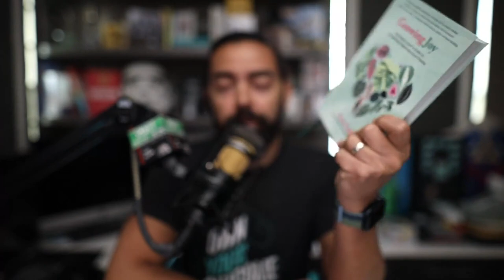How to Increase Productivity and Happiness with Plants with Maria Failla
Did you know you can actually increase your productivity, creativity, and happiness simply by having plants in your office or around your house?

We spend so much time and money on applications, devices, and other things to help us produce more. Why not simply add a plant? This isn’t just a feng shui situation, if that’s what you’re thinking. There are actual studies and data that prove this.

I’m really excited because on today’s show we have Maria Failla. You might remember that name from the last time she was on the show. She came on to talk about her business and her origin story.

Well, a lot has happened since then. Her business has changed, she has a new book that just came out called Growing Joy, and she’s launched an online community of growers that’s very much modeled on top of what we’ve built at SPI Pro.

We’re going to talk about her book, her community, her business, and the parallels between growing a garden and growing your business. A lot of it involves love and care, not just for plants, but for yourself too.

Today’s Guest:
Maria Failla

Maria is a self proclaimed "Plant Killer turned Plant Lady" on a mission to help every person successfully care for houseplants—no matter how small their home is. She believes if you can learn the empathy and kindness required to care for plants, you’ll bring those skills into the world and make it a kinder and greener place.

You’ll Learn:

• How plants help us unplug from our screen-addicted lives
• Why plants are so good at helping us avoid burnout
• How to decide on the right amount of plants for your space
• Tips for finding plants that best match your personality
• A simple way to put more joy into your workday
• Similarities between gardening and running a successful business
• How to kindle consistent inspiration from plants and nature